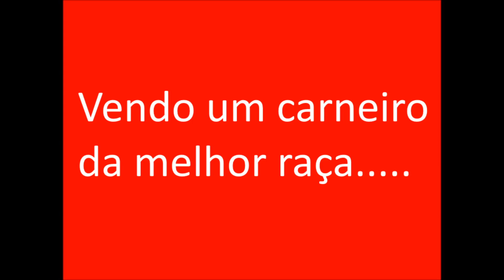Vendo carneiro de raça kkkk